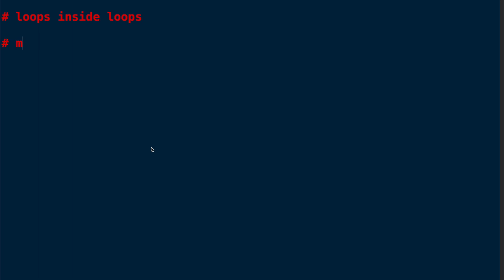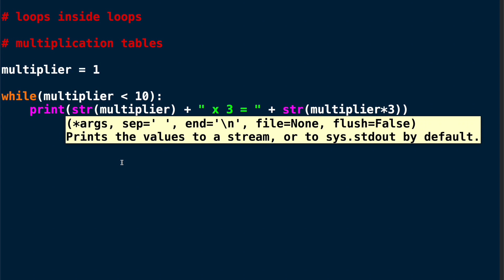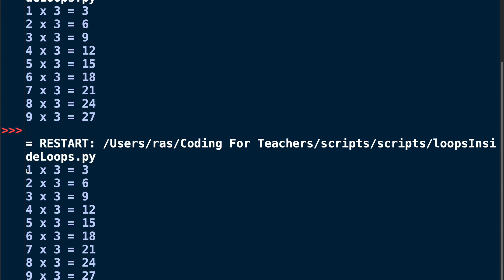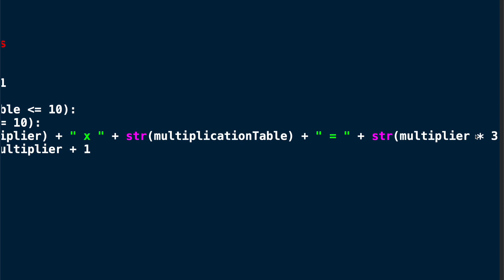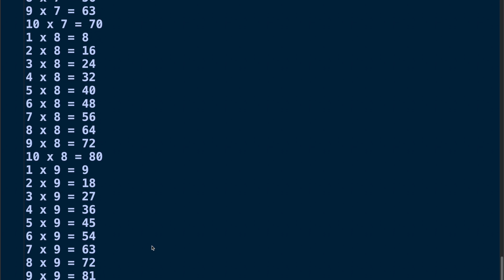Coding for Teachers 08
In this section we are revisiting loops and place a loop inside another loop. You will find out why this is useful and what you can do with this.

Task: Print a pattern of asterisks in a right-angled triangle.

Create a variable n and set it to an integer value (e.g., 5).
Initialize two variables, row and col, to 1.
Use a while loop to print a right-angled triangle pattern of asterisks:
1) Inside the outer loop (controlled by row), initialize another variable called inner_col to 1.
2) Use a nested while loop (controlled by inner_col) to print asterisks.
3) Print an asterisk (*) each time in the inner loop.
4) Increment inner_col by 1.
5) Continue the inner loop until inner_col is less than or equal to row.
6) After the inner loop, print a newline character (\n) to move to the next row.
7) Increment row by 1.
8) Continue the outer loop until row is less than or equal to n.
9) After both loops have finished, you should have a right-angled triangle pattern of asterisks printed.